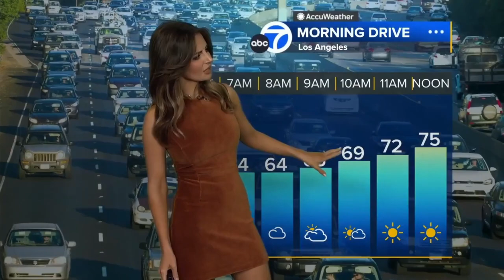Brianna Ruffalo ❤️‍🔥 threatens the return of monsoonal moisture (60fps)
Meteorologist, Brianna Ruffalo suggests the return of monsoonal moisture after much cooler, below average temperatures permeate the region for the next few days.